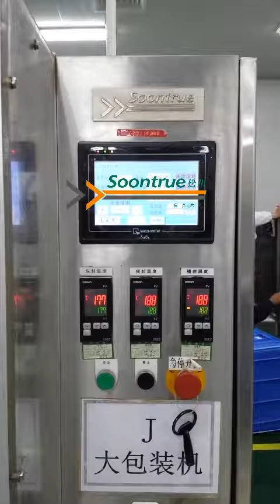ZL 300 big pack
Soontrue Packing Machine Company
Contact Person: Ms.Venus
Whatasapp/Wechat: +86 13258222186